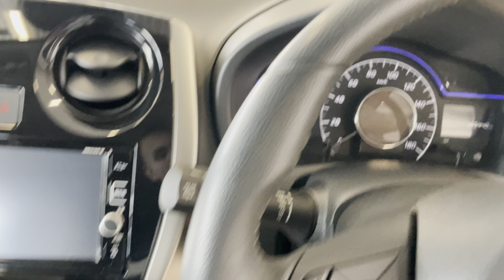Nissan Note, 2017 год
В ПРОДАЖЕ АВТОМОБИЛЬ NISSAN NOTE E-POWER HYBRID 2017 года выпуска!!!
Автомобиль в хорошем состоянии!!!
Кнопка START-STOP,
SPORT, ECO режим,
Контроль полосы,
Повторители в зеркалах,
Противотуманные фары,
Датчик предотвращения столкновения,
Климат контроль,
Кондиционер,
Мультимедиа,
Мультируль,
Ветровики,
Хорошая резина,
Литые диски,